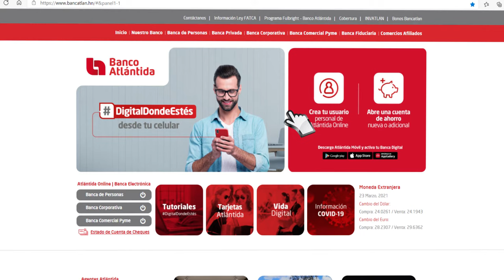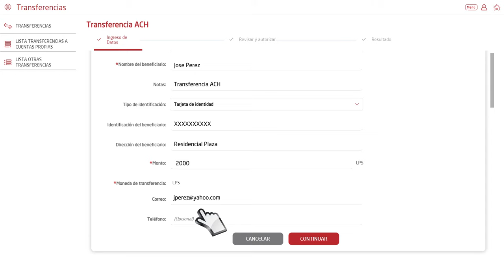Transferencias a otros bancos (ACH) en Atlántida Online | Banco Atlántida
Realiza transferencias a otros bancos ACH de manera fácil y rápida desde tu computadora o tablet a través de Atlántida Online, solo debes seguir estos pasos:

1. Ingresa a en la sección de Atlántida Online, Banca de Personas

2. Ingresa con tu usuario de Atlántida Online y contraseña, luego presionas el botón Iniciar Sesión.

3. En el menú selecciona la opción transferencias, selecciona el icono transferencias ACH

4. En cuenta de origen selecciona la cuenta a utilizar. En nombre del banco, selecciona el nombre del banco destino y digita el número de cuenta destino.

5. Selecciona el tipo de cuenta, ya sea Ahorros o Cheques y para los bancos que aplique también puedes seleccionar la opción Tarjeta de Crédito.

6. Escribe el nombre del beneficiario y una nota para llevar un mejor control de tus finanzas

7. Puedes agregar la identificación y dirección del beneficiario

8. Digita el monto a transferir, de manera opcional puedes agregar el correo electrónico o el número de celular de la personas a quien envías la transferencia para notificarle y presiona Continuar.

9. Si guardaste una transferencia como favorito tendrás la opción de ejecutarla desde la sección de favorito ubicada en el lado derecho de la pantalla, revisa que toda la información esté correcta. Puedes presionar volver para editar los datos y si todo está correcto presiona ejecutar. Te solicitará ingresar el token para completar la transacción.

Listo, asi de facil realizaste una transferencia a otros bancos ACH, desde Atlántida Online. En la parte superior derecha tienes la opción de imprimir o descargar el comprobante de la transferencia, también tienes la opción de guardarlo como favorito o puedes realizar otra transferencia, sino presiona Finalizar.

Si tienes consultas puedes llamar a nuestro Call Center:
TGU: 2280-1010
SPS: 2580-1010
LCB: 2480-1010